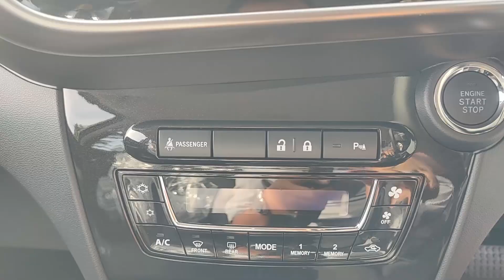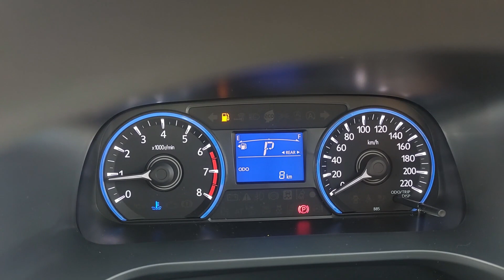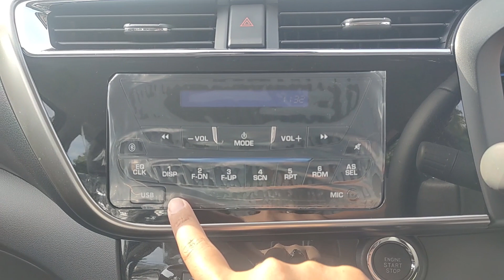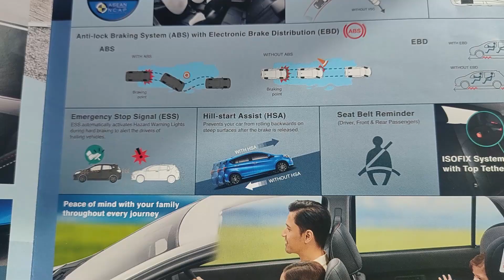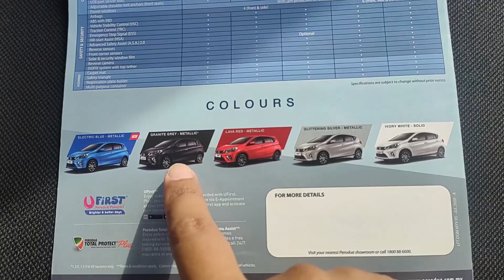Perbezaan Perodua MYVI 1.3 G vs MYVI 1.3 X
MYVI 1.3 G MANUAL
HARGA RM 42 655
MUKA RM 4 355
LOAN RM 38 300
BULANAN RM 449

MYVI 1.3 G AUTO
HARGA RM 44 442
MUKA RM 4 542
LOAN RM 39 900
BULANAN RM 468

MYVI 1.3 X
HARGA RM  46 422
MUKA RM  4 722
LOAN RM  41 700
BULANAN RM 489

MYVI 1.3 X (WITH ASA 2.0)
HARGA RM  48 473
MUKA RM  4 873
LOAN RM  43 600
BULANAN RM 511

Untuk tempahan dan maklumat lanjut, boleh terus hubungi Trusted Sales Advisor Perodua di kawasan anda melalui link ini

PENASIHAT PERODUA YANG SAH
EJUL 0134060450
PERODUA JALAN KAMARUDDIN KUALA TERENGGANU
*kiraan bulanan untuk 9 tahun 2.95%
*harga termasuk roadtax dan insurans
*harga selepas potongan cukai jualan 100%
*updated 2/11/2020